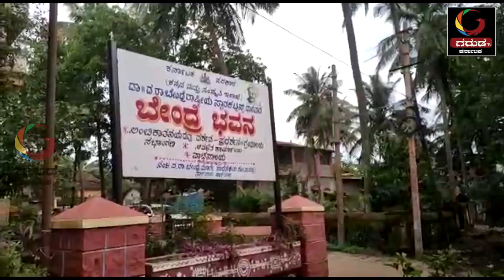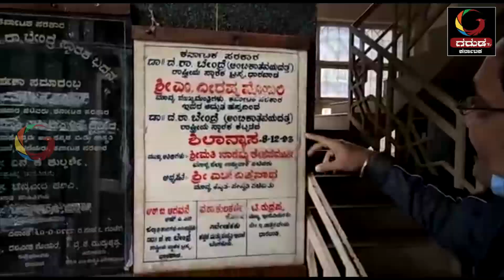GARUDA TV KARNATAKA:ಧಾರವಾಡ ಬೇಂದ್ರೆ ಭವನದ ದುಃಸ್ಥಿತಿ :ಬಾರೋ.. ಸಾಧನಕೇರಿಗೆ...ನೋಡಲು ಭವನದ ಗತಿಯನ್ನ!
ಗರುಡ ಟಿವಿ ವಿಶೇಷ ವರದಿ :ಇದು ವರಕವಿ ದ ರಾ ಬೇಂದ್ರೆ ಅಜ್ಜನ ಭವನದ ದುಃಸ್ಥಿತಿ ... ನೀ ಹಿಂಗ ನೋಡಬ್ಯಾಡ ನನ್ನ! ನನ್ನ ಭವನದ ಗತಿಯನ್ನ!